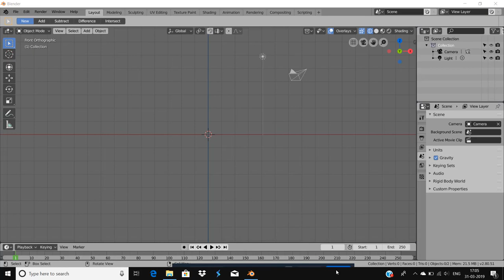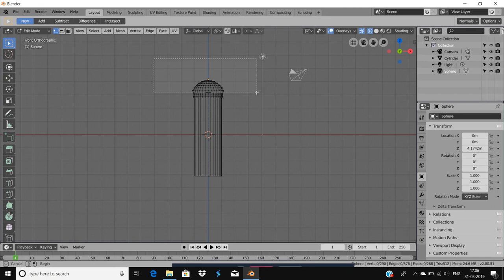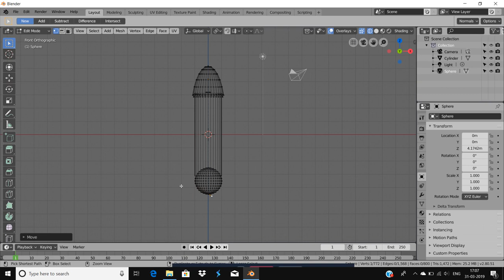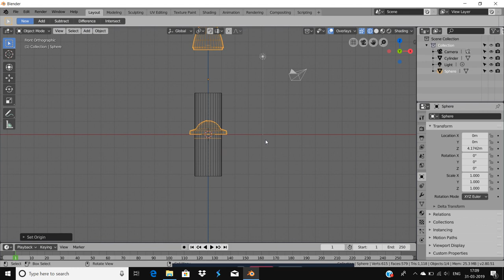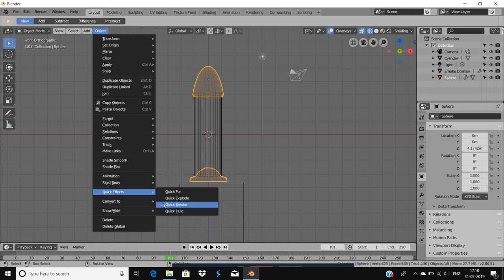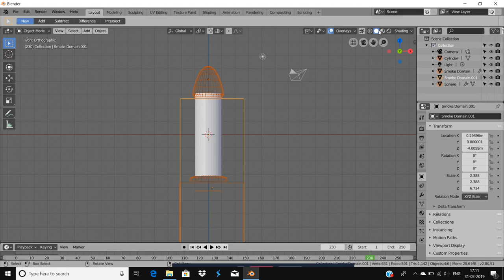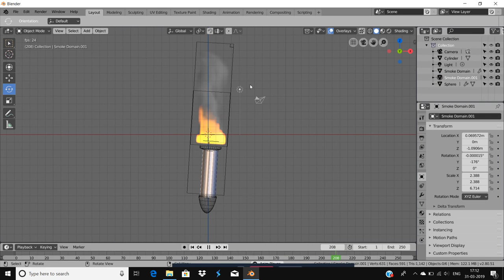how to animate a rocket in blender 2.8/ to beginners/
try to animate this if it looks nice please like and for any development and correction please comment